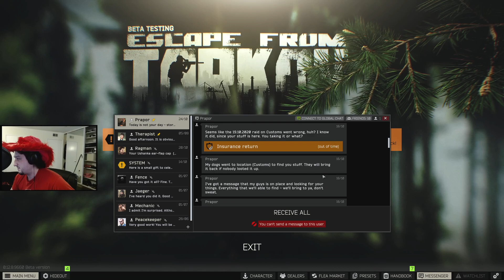Art's Tarkov Opinions & Account Tour 12.8 Wipe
This was from patch 12.6-8 wipe.  Here's some free consulting Nikita because I enjoy tarkov so much here it is :).  This is probably the last time I log into Escape From Tarkov until next wipe, or for a while unless things change.  Here is the talking points I cover at one point or another in the video, if someone feels like time stamping it in the comments be my guest.

0:00 Intro
0:45 Account Tour
13:40 Fps Issues
16:04 PvE/Pvp
17:50 Audio Issues
19:10 UI Issues
20:13 Cheaters
25:58 Retention Issues
30:00 What I like about tarkov
33:38 Outro

Horrendous Framerate - Shitty FPS - visual stimulus overload
Audio issues - deaf / stupidly loud sounds like metal/glass
UI gripes with lots of tiny useless menus, why would I want a sub filter for search?
Cheating / door keys
Desync / worthless armor in fights
Lack of activities once kappa attained
Skills that are annoying to level, or don't even work (attention)
Great vision they've stuck to it
I love the PVE
Wish labs was playable
Really, really fun sometimes

Various other grumblings and things I like.  Hope this video is insightful and timeless.